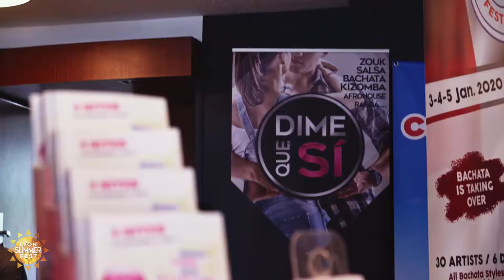Lyon Summer Fest - Best of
Un condensé de l’événement salsa bachata à Lyon qui a réuni entre autres les artistes :
Alegria DC, Wilmer y Maria, Yoandy, Ramark DC, Ronald y Alba, Andrea y Silvia.